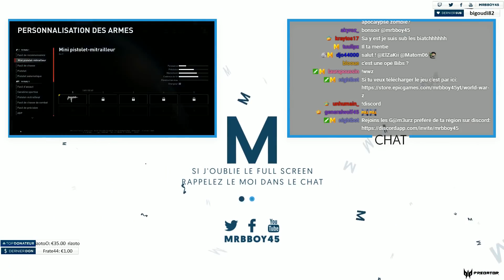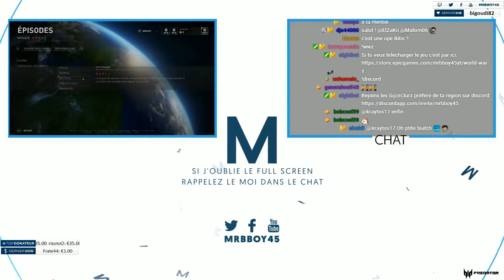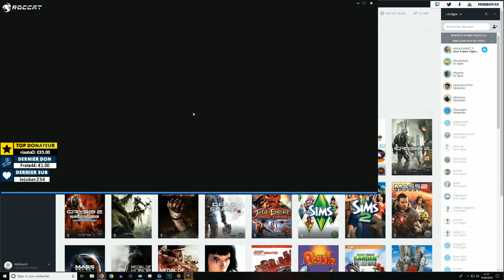World War Z - PlayStation 4, Xbox One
World War Z _ Première soirée dessus
World War Z - PlayStation 4
World War Z - Xbox One

Battle swarms of hundreds of zombies - the Swarm Engine seamlessly renders hordes of zombies in incredible firefights. Advanced gore systems offer gruesomely satisfying action.
Coop story-driven campaigns - survive around the world, as unique groups tell their stories of perseverance.
Fight other players for survival - several intense Player vs Player vs Zombies game modes complement the coop campaigns.
Grow stronger - unlock powerful weapon upgrades and level 6 character classes to take on greater challenges.

Special offers and product promotions
Purchase any qualifying video game with a Purchase Price of $19.99 or above and receive the Black Fat Chocobo DLC. Must be shipped and sold by Amazon. Amazon will email your code within 2 days of the purchase date.*Limit one per customer

Product description
Platform:Xbox One  |  Format:Disc
Humanity is on the brink of extinction. From New York to Moscow and Jerusalem, the undead apocalypse continues to spread. As the end looms, a hardened few band together to defeat the horde and outlive the dead. World War Z is a heart-pounding coop third-person shooter for up to 4 players featuring swarms of hundreds of zombies. Based on the Paramount Pictures film, World War Z focuses on fast-paced gameplay while exploring new storylines from around the world.